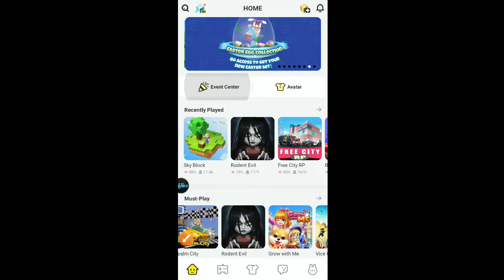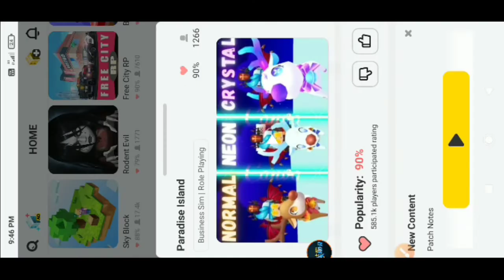Blockman go adventure Paradise Island || #1 how to chest bye in game 2.19.2